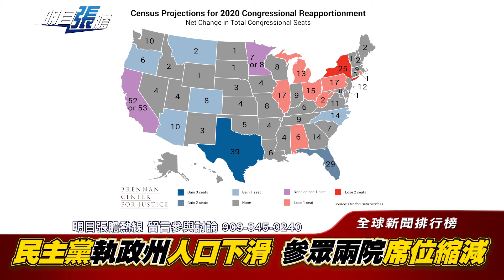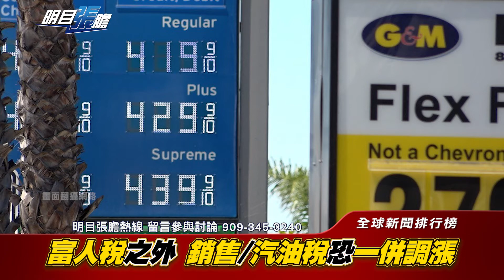前總統川普有意角逐2024總統大選！？人口普查數據出爐！人口遷移導致政治版圖劇變！2022中期選舉前哨戰展開！【明目張膽】張修杰 20210507 (上)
基礎建設/稅務/難民 拜登政策搖擺不定
人口普查數據揭曉 改變美國政治版圖
民主黨執政州人口下滑 參眾兩院席位縮減

前總統川普有意再次角逐2024總統大位
2022中期選舉 參眾議院席位之爭
除富人稅 銷售/汽油稅恐一併調漲
華盛頓特區成美第51州 參議院增加2席